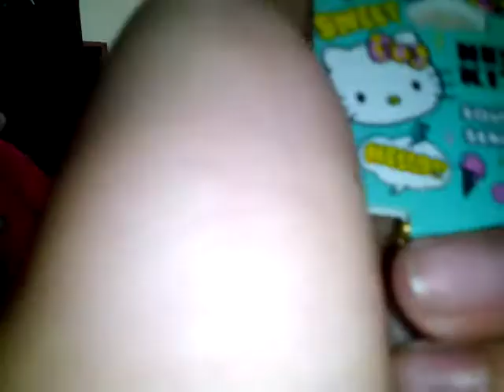squishy package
bye